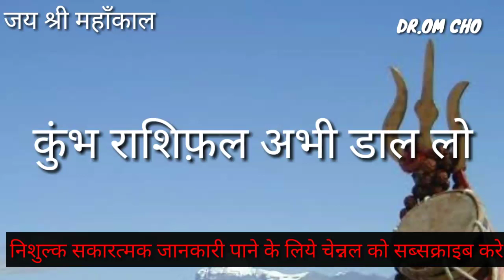कुम्भ राशि जान लो अभी | KUMBH RASHIFAL | AQUARIUS HOROSOCPE | KUMBH 2020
kumbh rashi,horosocpe,Aquarius horoscope love,Aquarius horoscope personality,Aquarius meaning,Aquarius horoscope yeearly,kumbh Rashifal,astrology in hindi,astrology 2018,rashifal,Arise 2018,Taurus 2018,Gemini 2018 Cancer 2018,Leo 2018,Virgo 2018,Libra 2018,Scorpio